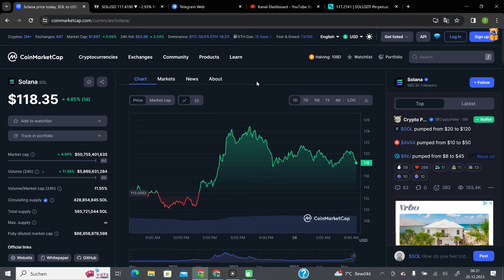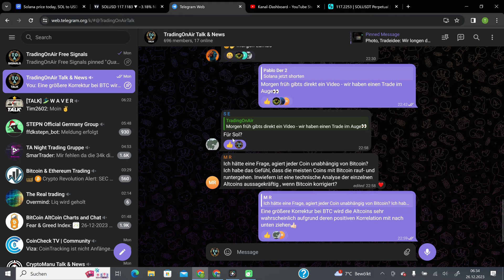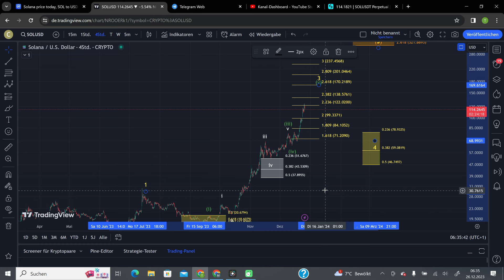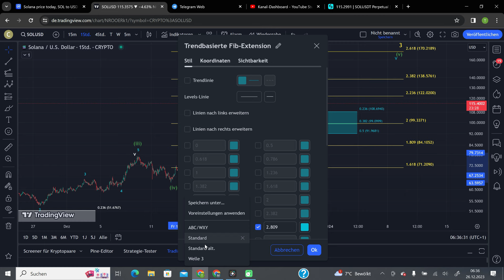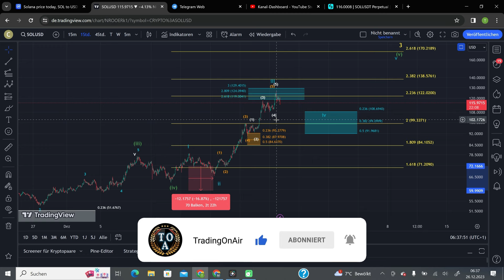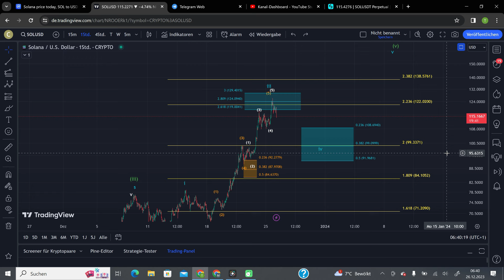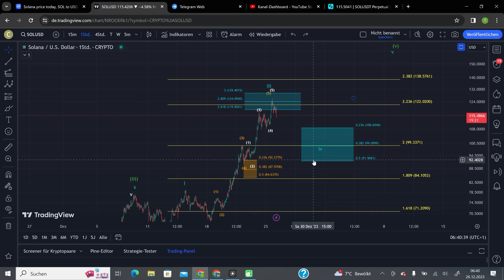SOLANA INVESTOREN AUFGEPASST❗😱NEUE KAUFZONE HINTERLEGT🎯🤑 Elliott-Wellen-Chartanalyse | Altcoinupdate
0:00 Intro
1:43 MarketCap
1:52 SOLANA (SOL) Chartanalyse
10:17 Outro